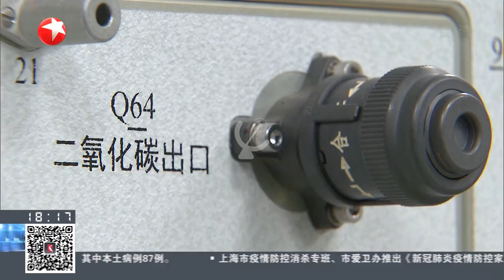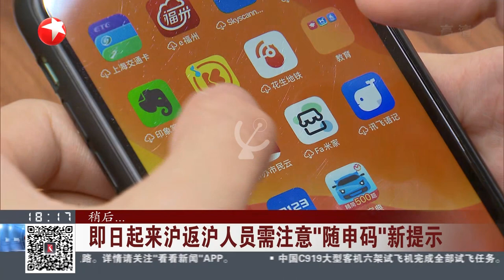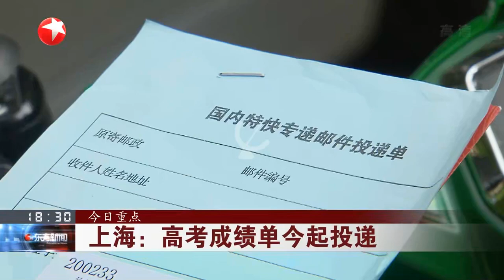Dragon TV HD: Intro Primetime News (东方新闻) (2022/07/24)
Dragon Television (东方卫视)
Member of Shanghai Media Group